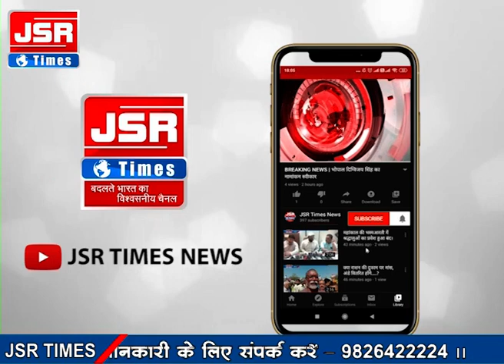म्यूकरमाइकोसिस के लगातार बढ़ते मामलों के बीच दो की मौत - डॉ. संजय खरे, सिविल सर्जन